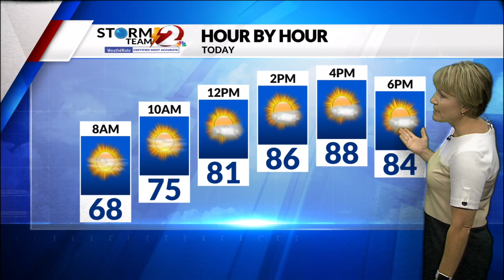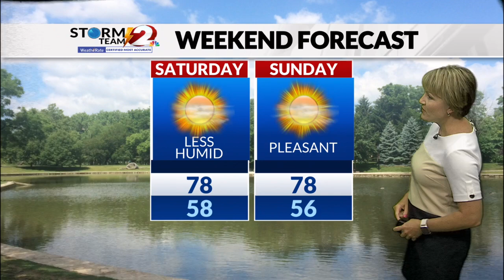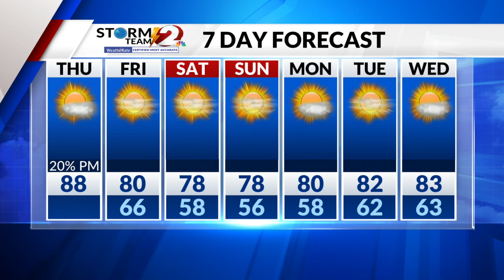Today's Miami Valley Weather Update 8/8/24